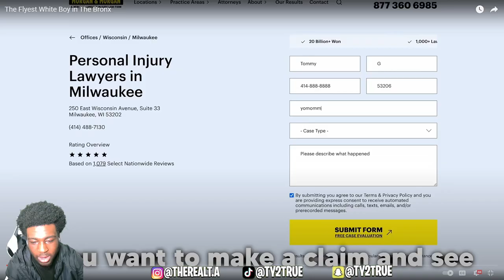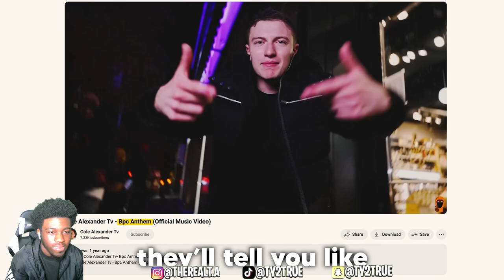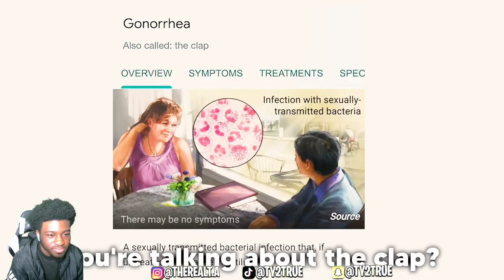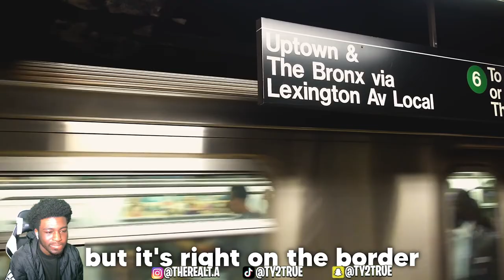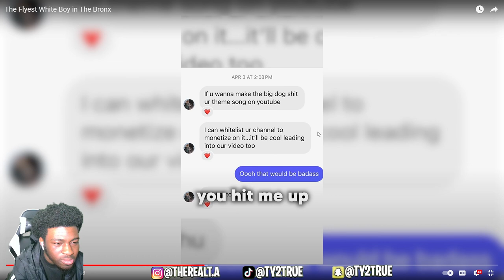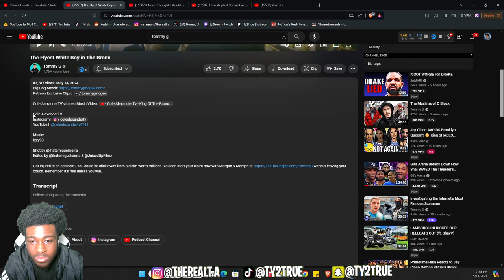Is He The Flyest White Boy in The Bronx??